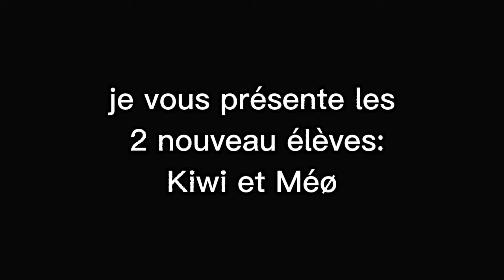les nouveaux Lpost original ?ft kiwi(je devais lui faire qu'un édit mais il mérite mieux)